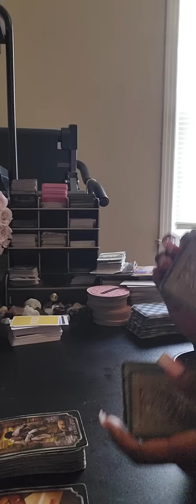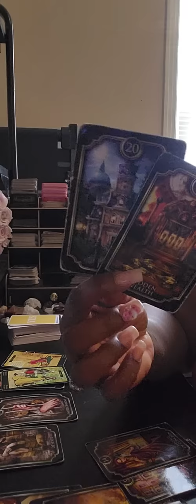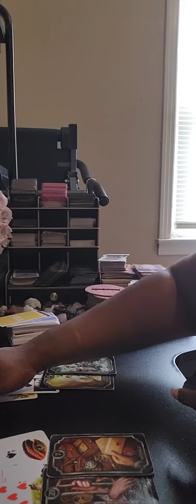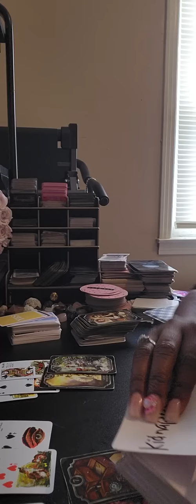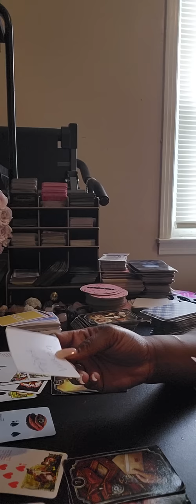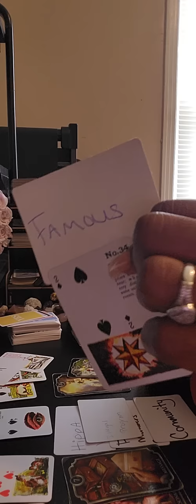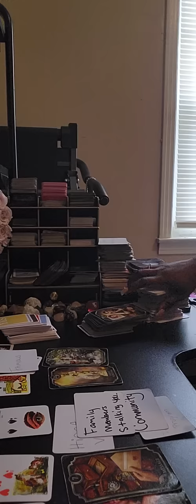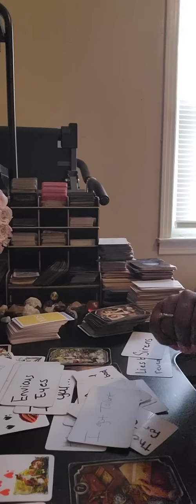This older fem energy (libra) trying to get u s*t up had help by the community but who laughing now